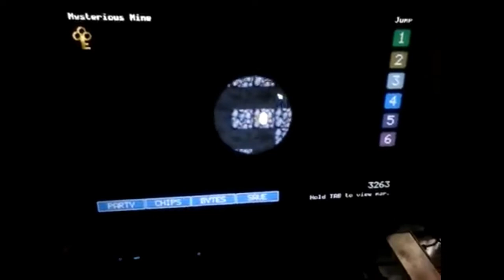Isso é um BUG ou não? (Desbloqueando o Animdude e o Mr.Chipper no FNaF World)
Eu ñ sei dizer se é bug ou não mas é isso que acontece no meu FNaF World.